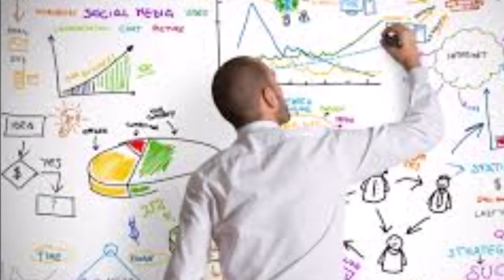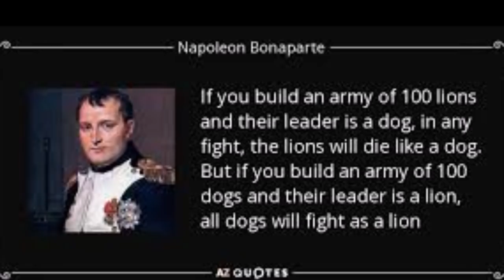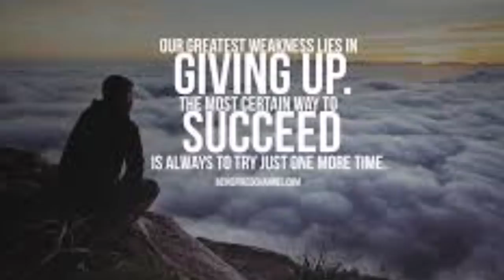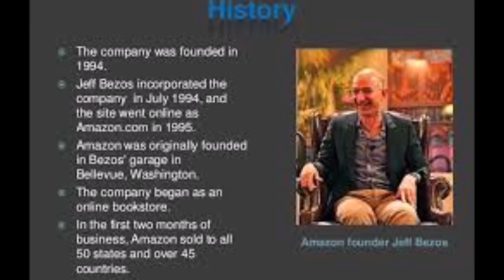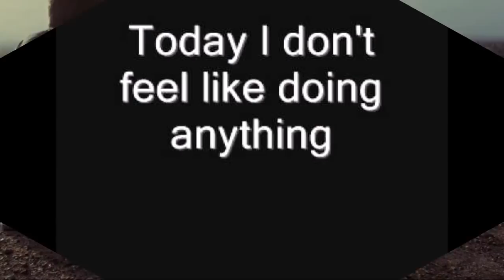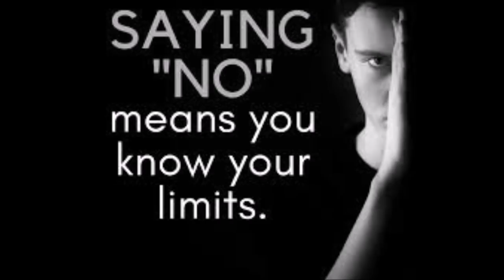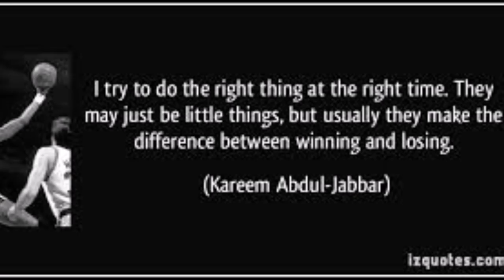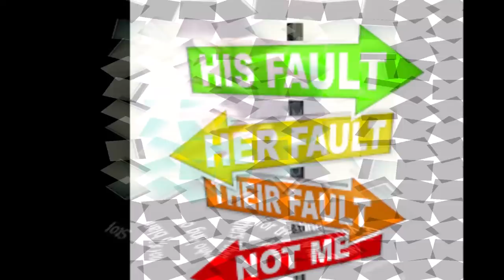📚🖋️INSPIRATION MORAL MOTIVATIONAL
Motivational story in HINDI  or Inspirational story in HINDI
In this story we’ll understand below things.
1. If your entire life you can’t solve all the problems.
2. Some problems you’ll solve, some problems will solve according to time, some problems not in your control.

Be happy my dear friends because you are the best creation of GOD.

We will very glad to help you as per our experiences and studies